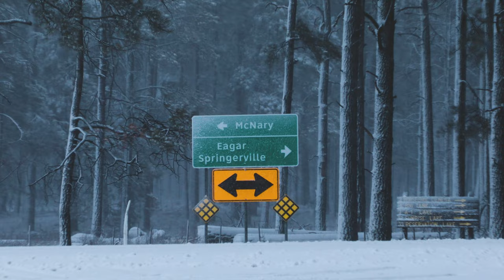Visit Arizona - it's more than desert part2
Visit Arizona - it's more than desert part2.  For part2 we didn't leave the White Mountains this weekend, and it looked something like this.  Find your own adventure.

Our company Adventurepiece works to bring you visual stories and exciting points of view with a bit of fun.  Adventurepiece specializes in crisp, creative, high-quality content. We create the content for your business or project. Available for all your digital and printing needs. Our work not only captures our clients and provides real visual value to their campaign expenditure.
Our services include complete location shoots, video, and photo; with professional retouching, graphic design, and our unique talents.
Chuck spends considerable additional time on post-production, creating the finished product to the highest professional standards.
Our turnaround time is unmatched. Our product is Real-time, LOCAL, and custom to your brand, also affordable. We are the bridge between the consumer and your brand.
PHOTOGRAPHY | VIDEOGRAPHY | GRAPHIC DESIGN | SOCIAL MEDIA MANAGEMENT | WEB DESIGN | DESKTOP PUBLISHING | BRANDING | PERSONAL BRANDING | BLOGGER | STORYTELLER | CONTENT CREATORS
Together we strengthen our communities image through responsible local marketing. Highlighting events, news, conversations, and connections with our photos and videos sponsored by YOUR BRAND; to create that polished, invoking look to attract your consumers, building relationships in your community organically. A win-win in marketing for everyone. Together is better.
WE ARE SOCIAL MEDIA CONTENT CREATORS. Perfect for organizations with an established social media team within the walls of their company but lack the in-house creative resources to develop and produce the POLISHED content necessary for success.
That is where Adventurepiece comes in!
We are your IN-HOUSE CUSTOM
Photographer, Videographer, and Graphic Designer!
BUILD YOUR SOCIAL MEDIA COMMUNITY
Ideal for organizations seeking organic growth in online activity with their social media channels in the form of engagement, content shares, and click-through to key webpages.

BUILD YOUR BRAND LIBRARY
Ideal for organizations seeking POLISHED photos and videos
to reuse in many ways to create that consistent, quality image
you want to showcase your brand!

We fit any budget.
Explore. Create. Share.
Find your own adventure.